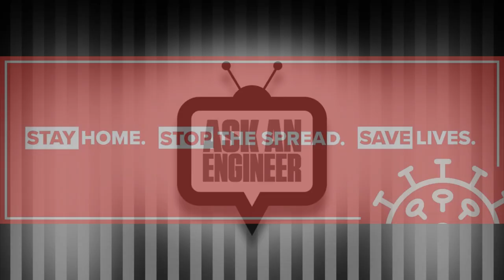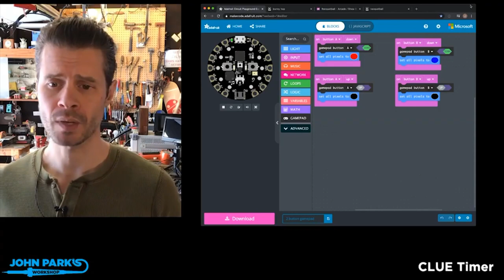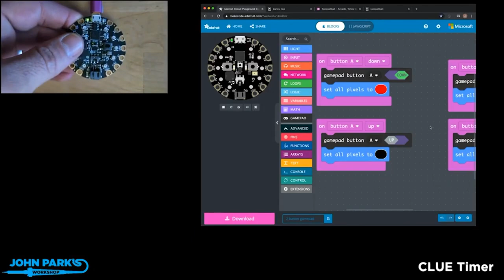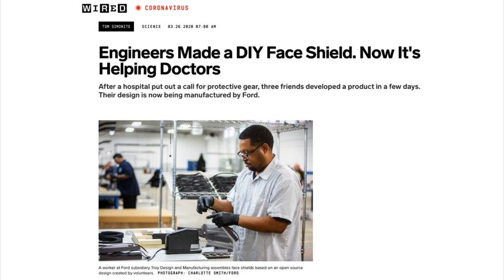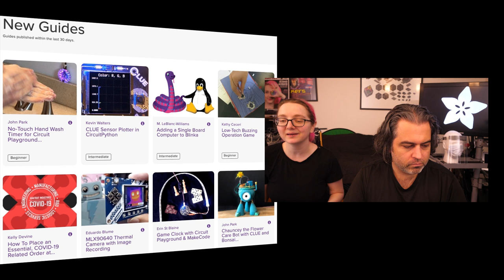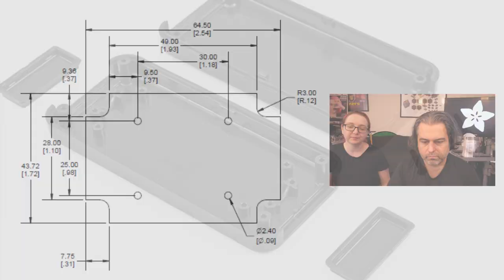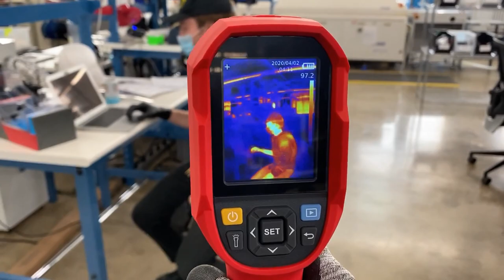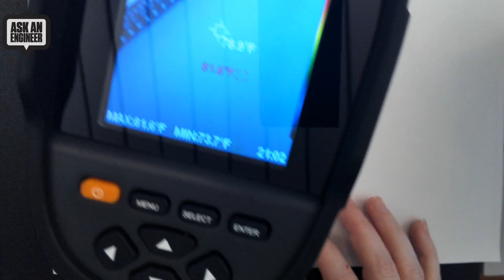ASK AN ENGINEER 4/1/2020 LIVE!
Adafruit Industries, Essential service and business: Critical Manufacturing, NYC – Executive Order 202.6

How to place an essential, COVID-19 related order at Adafruit